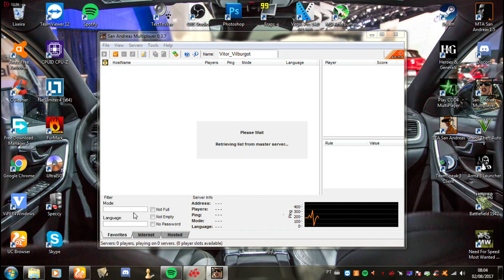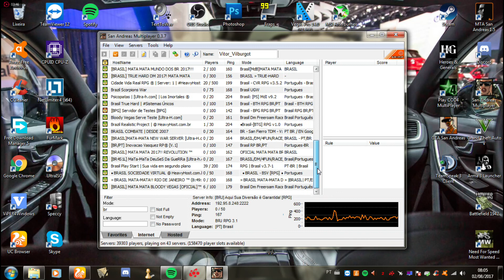Tutorial: Mais servidores Brasileiros na aba Internet [SA:MP]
▓▓▓▒▒▒░░░ ● LEIA A DESCRIÇÃO DO VÍDEO ● ░░░▒▒▒▓▓▓

● Comentário(s) do Camera Man:
▶ Nesse tutorialzinho, ensinarei como ver mais servidores Brasileiros (e de qualquer outro lugar do planeta) usando um Plugin do SACNR. Assiste aí! Gravado à 25 FPS, 1920x1080.

● Contém:
▶ Ou uma música transformada em Vaporwave.

Ufa... Agradeço por assistir essa joça :D
"Críticas que ajudam são sempre boas" 9000, HAL.